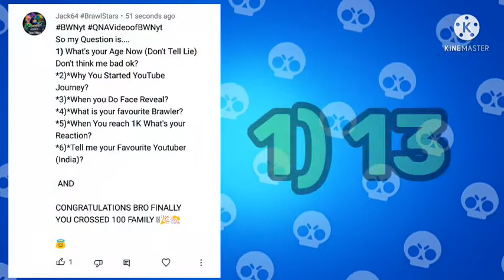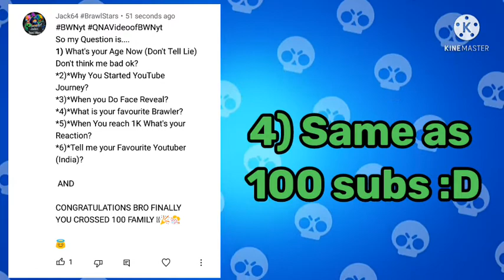QNA VIDEO| BWNyt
About : I finally crossed my 100 subs so this video is made to answer ur questions for my 100 subs qna
Music Creatits
Soon
Support-
or imposter will kill u. XD
BWN info:-
Soon :D